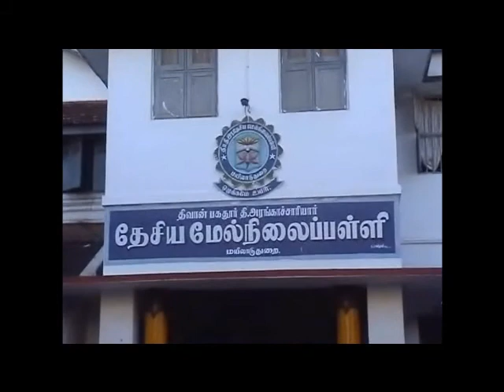DBTRNHSS-2012- Annual Day Function Snippet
Our School ஆண்டுவிழா மலர் 2012 was released in the Annual Day Function on 23 Feb 2012